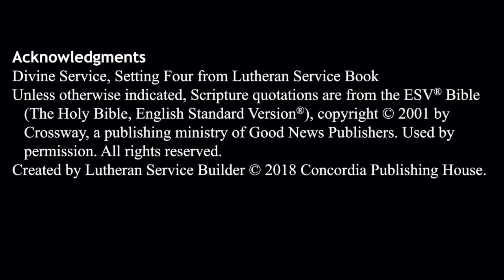Sunday Service February 7